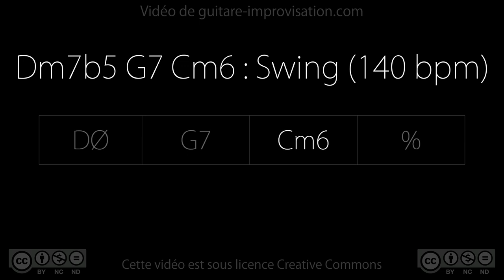Dm7b5 G7 Cm6 (swing 140 bpm)